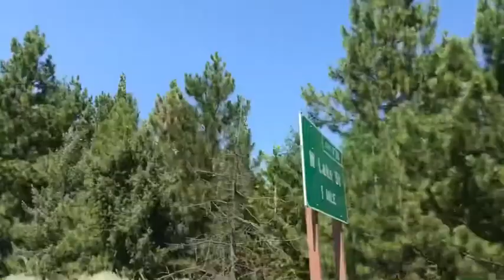Siscation Day 19! Mount Shasta!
Chrishara & Crystle road trippin, passing Mount Shasta and shit. Enjoy the commentary & THE VIEWS!